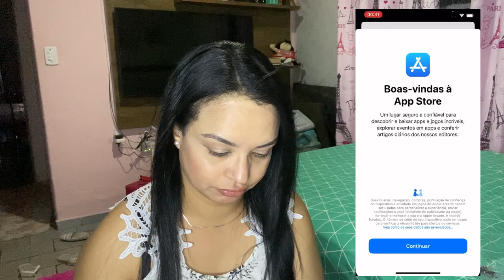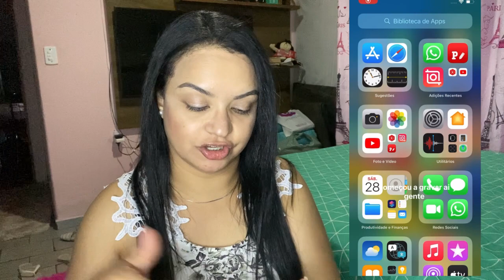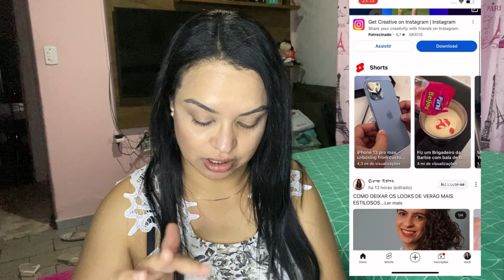Unboxing COMPLETO DO MEU IPHONE 11 pro Max NOVO!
Olá meus amores!! Nesse vídeo eu mostro detalhes do meu novo celular iPhone 11 pro Max  fiz um voz dele! Espero que vcs gostem
🌺 seja um inscrito
🌺ative síninho
🌺comenta
🌺me segue no Instagram @bernardo_poliana
Bjo 😘 até mais …